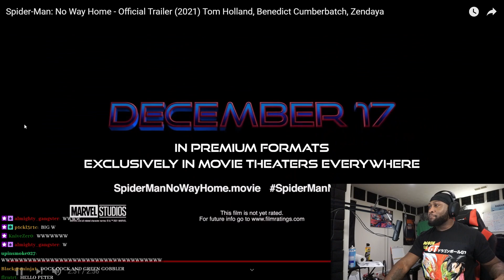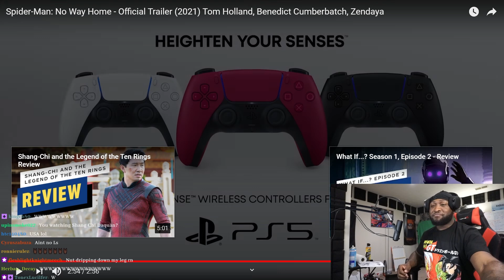SPIDER-MAN: NO WAY HOME TRAILER REACTION!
MAIN CHANNEL